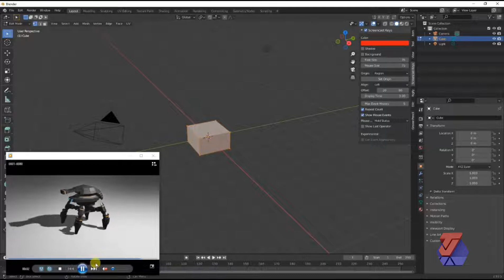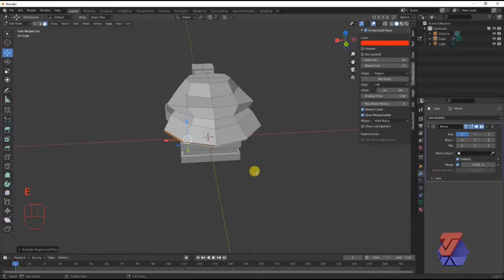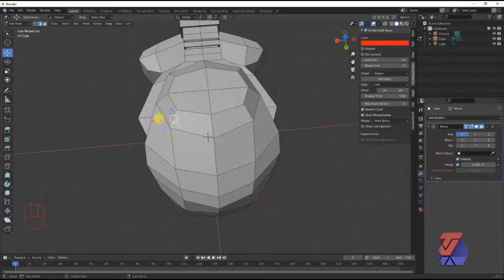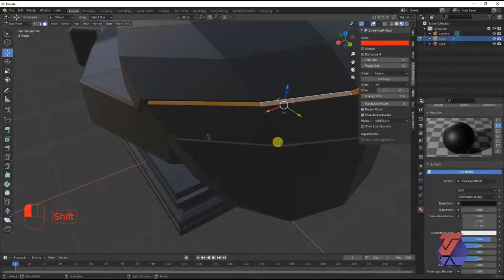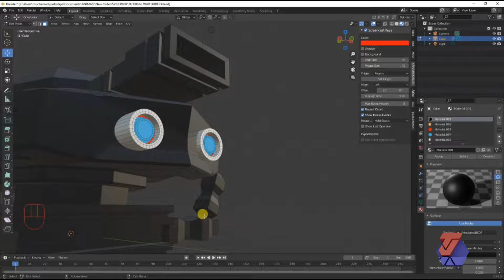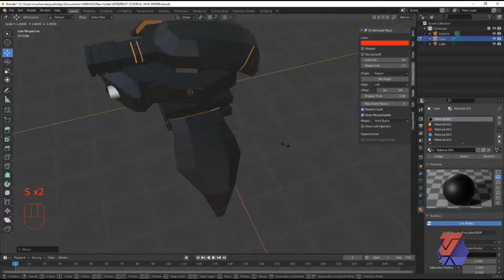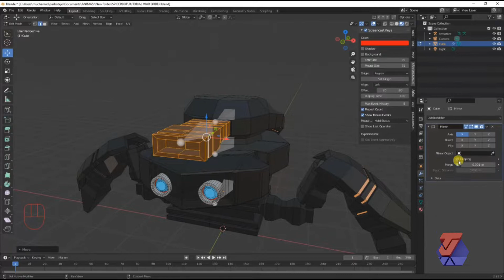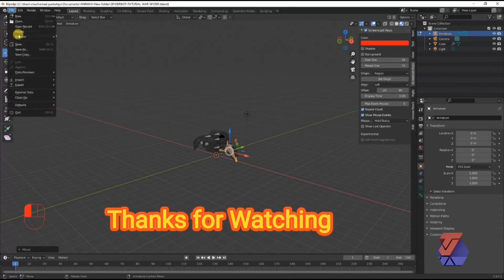tutorial blender 2.93: modeling 3d war robot part 1